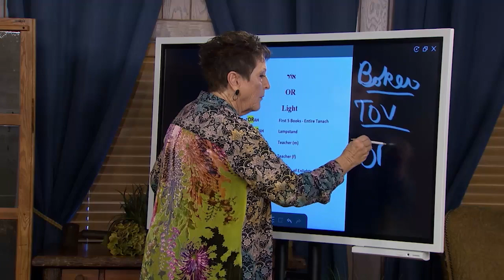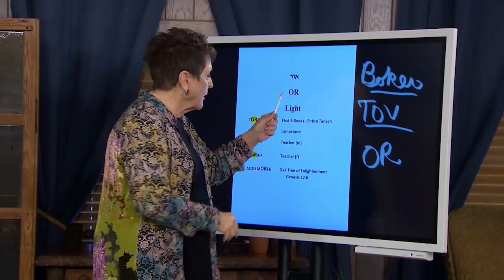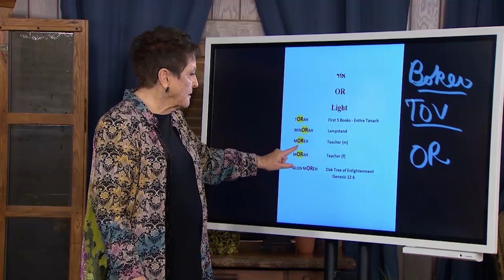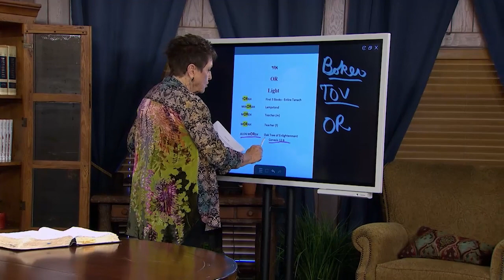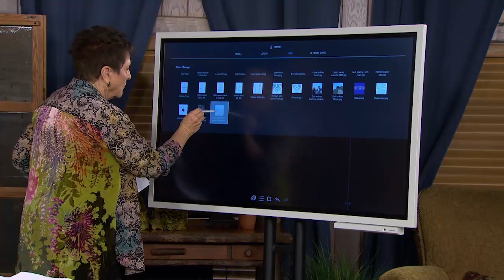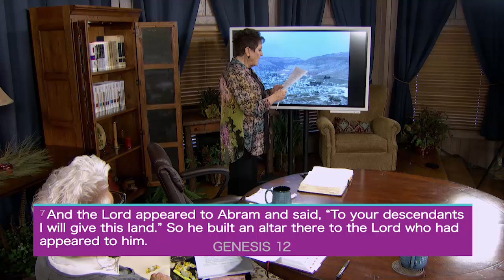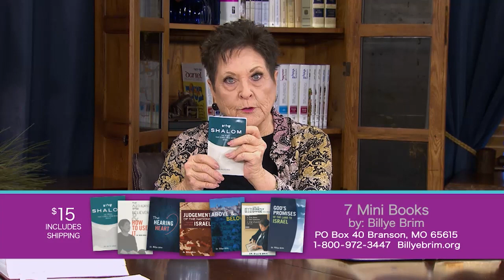Prophetic Witness: Hebrew Light (Part One)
Dr. Billye Brim and Shelli Brim-Hardin are teaching on the light.